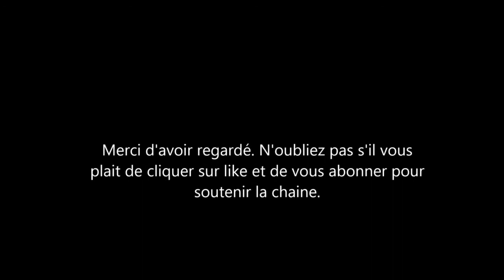Meghan Markle & Harry invités avec les Cambridges au mariage du fils de david & victoria Beckham?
Meghan Markle & le Prince harry iront-ils au mariage de brooklyn Beckham? le fils de victoria et david beckham va se marier cette ete et pour l'occasion le couple compte faire une somptueuse reception de mariage. la question que tout le monde se pose s'est si les sussex et la cambridge assisteront au mariage. Les parents de archie sont tres proches des beckham tout comme kate middleton et le prince william.